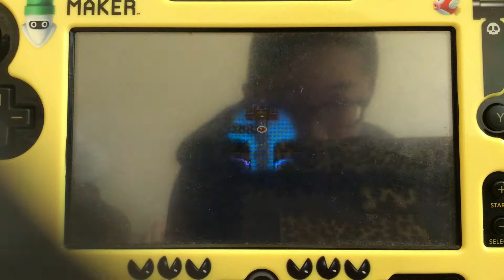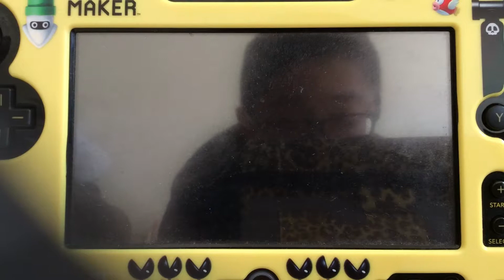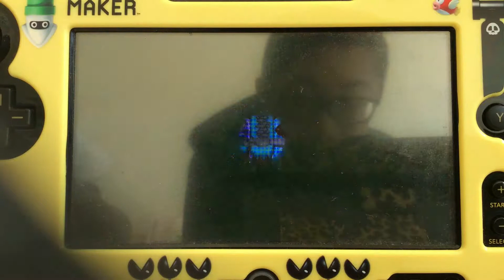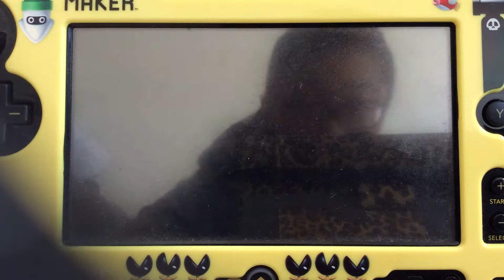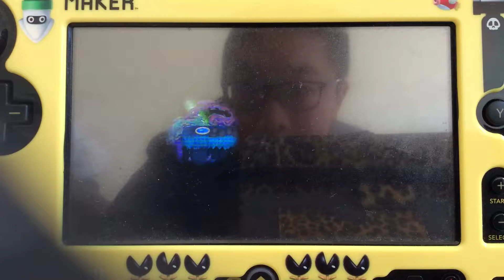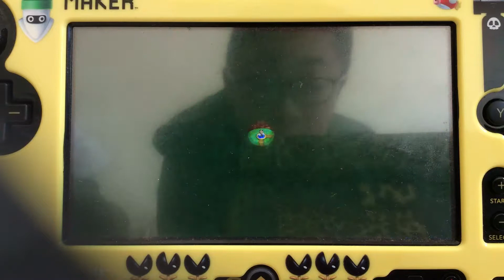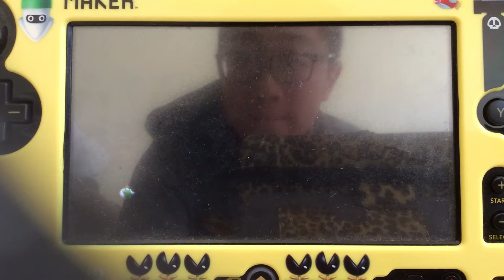New Super Luigi U (part 11)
Hey guys I’m back with more Luigi U after months of not playing it. This video was kinda long due to me being bad at the game now. You also might wanna turn up your volume because I have a naturally quiet voice. Enjoy!